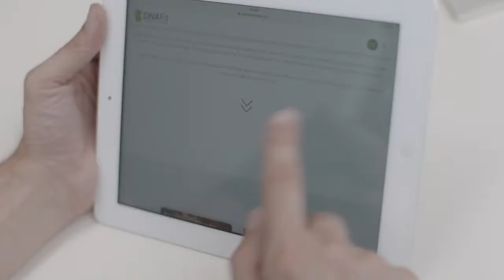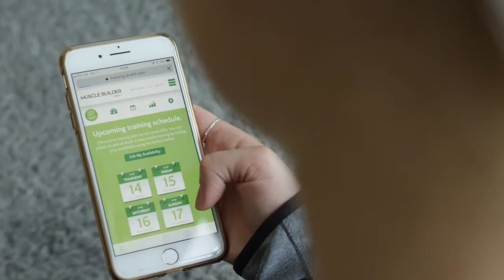How DNAfit Gets 30% of Refer-a-Friend Customers from JUST Our Unique Feature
DNAFit is a wellness genetics company which matches both elite sportspeople and regular consumers to the fitness and diet plans that best match their DNA.

Our unique Name Share® capability now drives 30% of their referrals, making it a key component of their growth strategy.